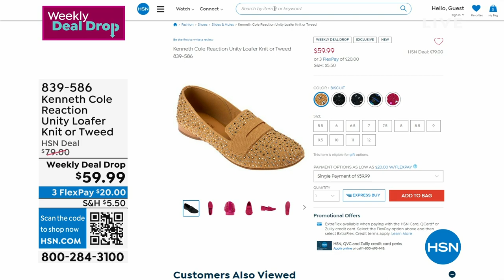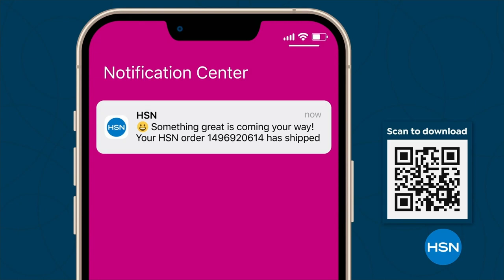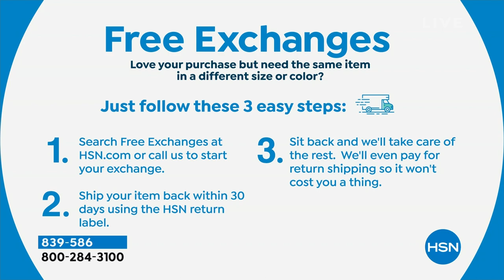Kenneth Cole Reaction Unity Loafer Knit or Tweed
This comfy Unity loafer will take you wherever you need to go...day or night! Complete your outfit when you want sparkle with our knit version or let the texture do the talking and walking in our tweeds.